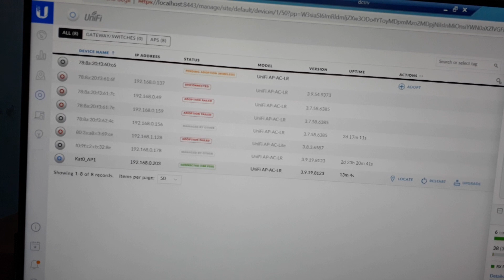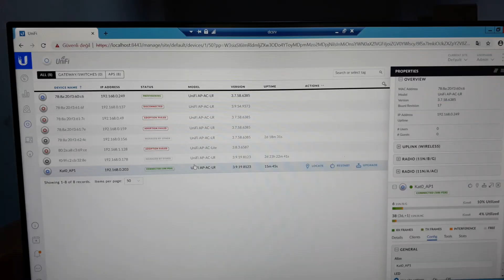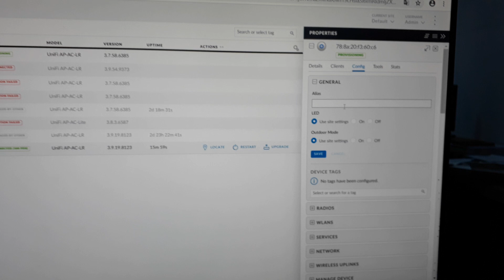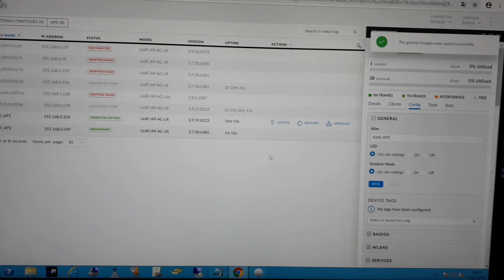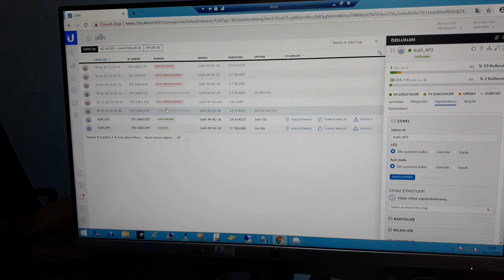UniFI Controller Şifresi Unuttum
UniFI Controller Admin Şifresi Kurtarma
unifi controller kurulumu
unifi controller password reset
unifi controller cihaz ekleme
unifi controller update
unifi controller password recovery
unifi access point kurulum
unifi access point reset
unifi access point şifre değiştirme
unifi access point fiyat
unifi access point setup
unifi resetleme
ubnt access point kurulumu
access point controller
access point tavsiye 2018
access point tavan tipi

access point tavsiyesi